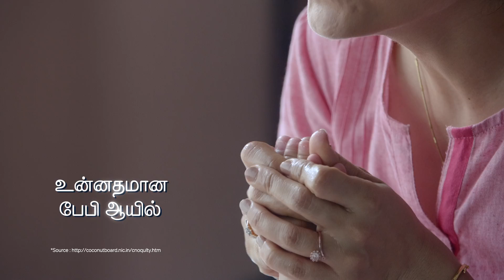Eldia- Uchi mudhal padham varai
This is the product that can solve all your problems from head-to-toe.
Kaleesuwari's Eldia Pure Coconut Oil has multiple benefits and is a must have in every household.
Have a look at the different ways you can use this product.